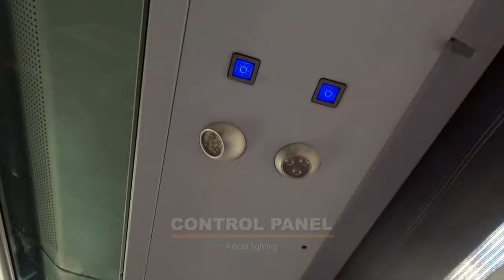Inside of A High-Speed OBB Train | Austria Trains | Rail Ninja Review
Discover what it's like to travel on the OBB high-speed train in Austria with the help of the Rail Ninja train review. Get on board this amazing train and explore its fantastic features!

- the best place to plan your railway journey.

00:00 Welcome to OBB
00:11 First Class
00:16 Reclining Seats
00:19 Family Zone with Children Play Area
00:23 Children Entertainment
00:27 Flat Table
00:33 Second Class
00:42 Fold-Out Footrest
00:46 Comfortable Armrest
00:52 Digital Information Display
00:56 Foldable Flat Table
01:00 Control Panel
01:04 Power Outlets
01:09 Waste Bin
01:14 Luggage Storage
01:20 Overhead Storage
01:26 Onboard Restaurant
01:38 Control Panel
01:42 Modern Bathroom
01:49 Bicycle Storage
01:55 See you onboard